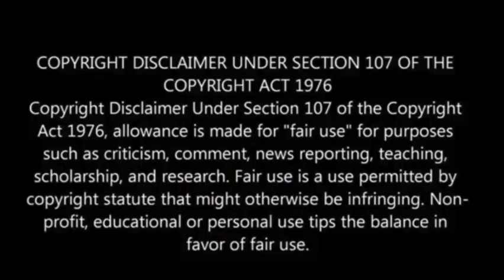Russia launches space station cargo flight, ahead of NASA launch Friday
Shifting focus from the Luna-25 lunar lander incident, Russia embarked on a new journey by launching a Progress cargo spacecraft to the International Space Station (ISS) on Tuesday, just two and a half days ahead of the scheduled takeoff of a SpaceX Crew Dragon capsule from Florida. The Crew Dragon is set to transport four crew members to the station.

Initiating a particularly eventful day in space activities, NASA’s Crew-7 astronauts harnessed themselves atop a Falcon 9 rocket at the Kennedy Space Center early Tuesday.

This dress rehearsal countdown aimed to pave the way for their launch on Friday as part of NASA’s seventh operational SpaceX ferry flight, CBS News reported.